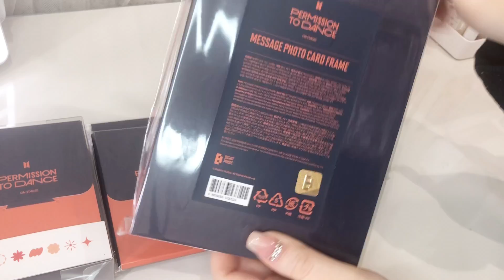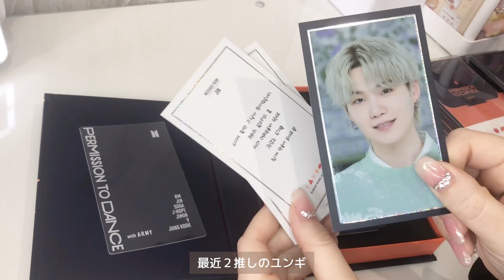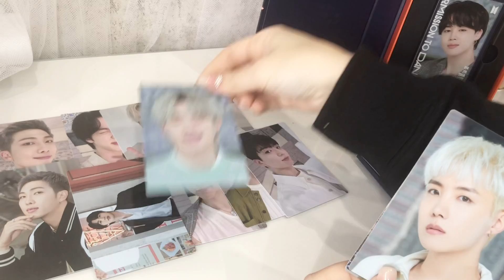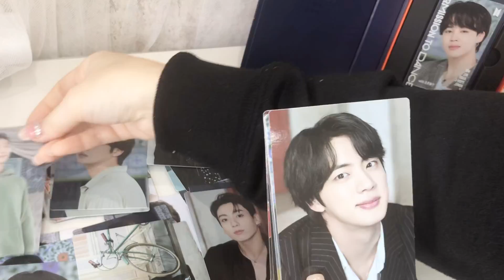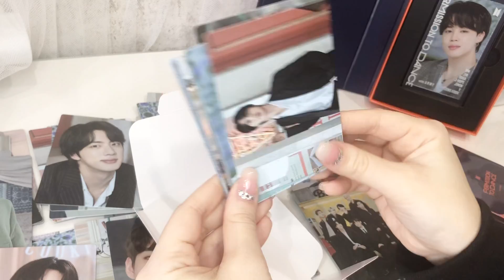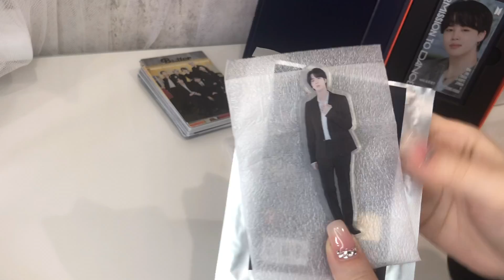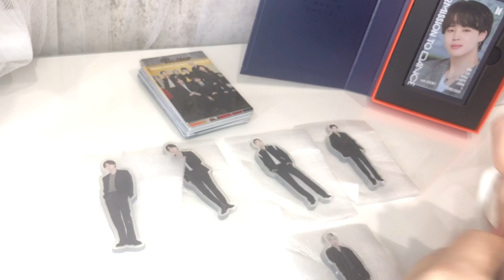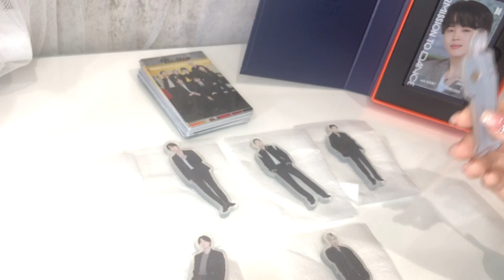【BTS開封】グッズ開封動画/PTD/ソウルコングッズ/ミニフォト/ラキドロ/PERMISSION TODANCE/아미브이로그【BTS unboxing】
ご視聴、概要欄を見て頂き

ソウルコングッズ届きました📦
weverseは送料かかるけど
元値がJPFCより安いので
差額は＋５００円でした！

早く届くのでグッズは
weverseで買う事が多いかな〜

ありんです。
ゆる〜くオタ活やVLOGを